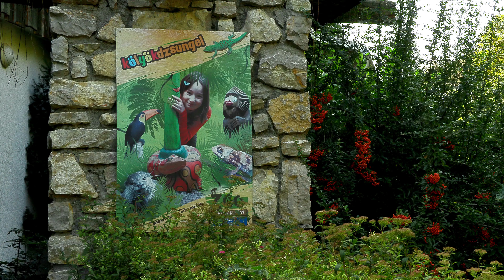A csodaszép veszprémi állatkert